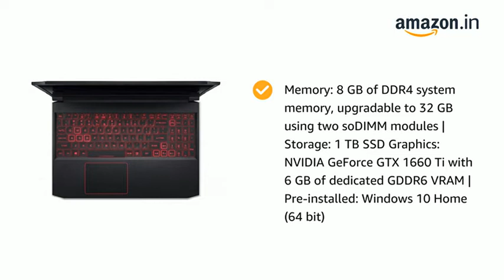Acer Nitro 7 9th Gen Core i5 15.6-inch Full HD IPS Thin and Light Gaming Laptop ₹82,990MRP: ₹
Features & details

Processor: Intel Core i5-9300H processor, turbo up to 4.10 Ghz | Display: 15.6" display with IPS technology, Full HD 1920 x1080, high-brightness (300 nits) LED-backlit TFT LCD

2.40 GhzGHz Intel Core i5-9300H processor 9th Gen processor 8GB DDR4 RAM

1TB SSD 15.6-inch screen, NVIDIA GeForce GTX 1660 Ti with 6 GB of dedicated GDDR6 VRAM 6GB Graphics

Windows 10 Home 64 bit operating system 7 hours battery life, 2.5kg laptop

Memory: 8 GB of DDR4 system memory, upgradable to 32 GB using two soDIMM modules | Storage: 1 TB SSD Graphics: NVIDIA GeForce GTX 1660 Ti with 6 GB of dedicated GDDR6 VRAM | Pre-installed: Windows 10 Home (64 bit)

Warranty: One-year International Travelers Warranty (ITW) Customer Care Toll Free :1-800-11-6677

Product information Laptop

BrandAcerManufacturerCOMPAL Electronics (CHONGQING) Co., Ltd., No.D01, Zone D, Air Port Section of LiangLu CunTan Free Trade Port Area, YuBei District, Chongqing, ChinaSeriesNitro 7ColourObsidian BlackForm FactorClamshellItem Height1.9 CentimetersItem Width36.3 CentimetersStanding screen display size15.6 InchesResolution1920 x 1080 (Full HD)Product Dimensions25.9 x 36.3 x 1.9 cm; 2.5 KilogramsBatteries1 Lithium ion batteries required. (included)Item model numberAN715-51Processor BrandIntelProcessor TypeCore i5RAM Size8 GBMemory TechnologyDDR4Hard Drive Size32 GBHard Disk DescriptionFlash Memory Solid StateSpeaker DescriptionWaves MaxxAudioGraphics CoprocessorNVIDIA GeForce GTX 1660 Ti with 6 GB of dedicated GDDR6 VRAMGraphics Chipset BrandNVIDIAGraphics Card DescriptionDedicatedGraphics RAM TypeVRAMGraphics Card Ram Size6 GBConnectivity TypeWi-Fi, Bluetooth-V4InfraredNumber of USB 2.0 Ports1Number of USB 3.0 Ports3Number of HDMI Ports1Number of Audio-out Ports1Number of Ethernet Ports1Voltage220Optical Drive TypeNot presentCard ReaderUSB 3.0Power SourceBattery PoweredOperating SystemWindows 10 HomeSupported SoftwareAcer TrueHarmonyAverage Battery Standby Life (in hours)7 HoursAverage Battery Life (in hours)7 HoursAre Batteries IncludedYesLithium Battery Energy Content55 Watt HoursNumber Of Lithium Ion Cells4Included ComponentsLaptop, Battery, AC Adapter, User Guide, ManualsManufacturerCOMPAL Electronics (CHONGQING) Co., Ltd.Manufacturer ContactNo.D01, Zone D, Air Port Section of LiangLu CunTan Free Trade Port Area, YuBei District, Chongqing, ChinaCountry of OriginChinaImported ByAcer India Private Limited, Embassy Heights, 6th Floor, No. 13, Magrath Road, Next to HOSMAT Hospital, Bangalore (Karnataka) – 560025Item Weight2 kg 500 g

Additional Information

ASIN: B08159BP1K

Best Sellers Rank:

#3,405 in Computers & Accessories (See Top 100 in Computers & Accessories)

#103 in Laptops

Date First Available: 7 November 2019

Selling by Amazon